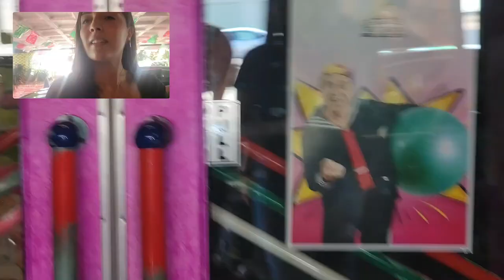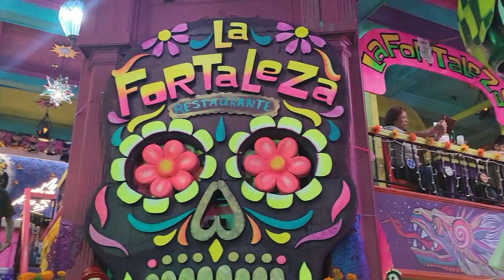CONOCí A QUICO DEL CHAVO DEL OCHO! ESTO LES DIJO A LOS MEXICANOS QUE VIVEN EN USA!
Que emocion! Conocí a Quico del chavo de ocho! recordamos al chavito y le hicieron un altar!